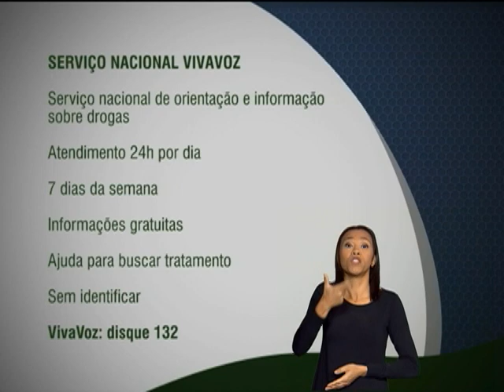Serviço VivaVoz funciona 24 horas e informa prevenção do uso indevido de drogas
FIQUE ATENTO - 26.03.13: O VivaVoz é o serviço ao cidadão que informa sobre a prevenção do uso indevido de drogas. Ele funciona 24 horas por dia, todos os dias da semana, inclusive feriados. Ao ligar para o número 132, o interessado recebe de forma gratuita informações sobre o risco do uso de drogas e seus efeitos no organismo, além de ajuda para buscar locais de tratamento. O atendimento não exige a identificação de quem liga. Para saber mais sobre o VivaVoz, ligue 132.